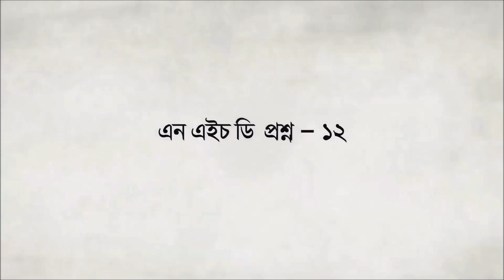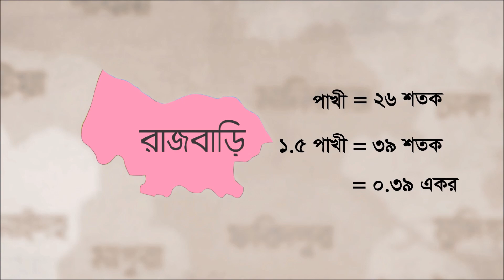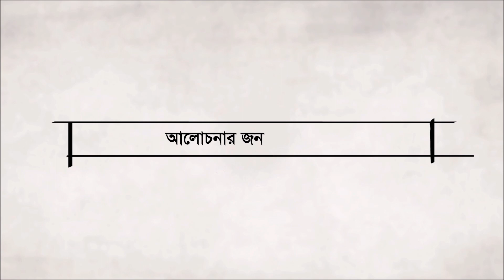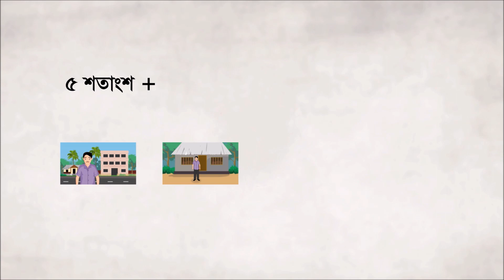খানার মালিকানাধীন মোট জমির পরিমান নির্ধারণ (NHD Census 2018)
বাংলাদেশ পরিসংখ্যান ব্যুরোর ন্যাশনাল হাউজহোল্ড ডাটাবেইজ (এনএইচডি) প্রকল্প